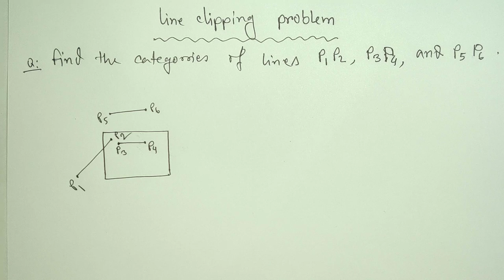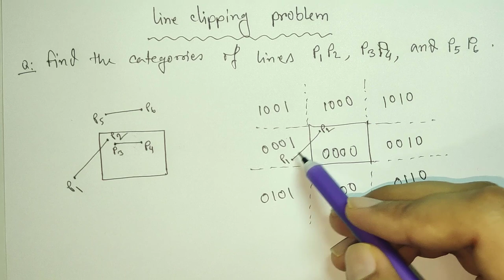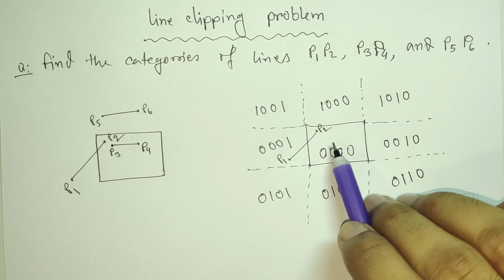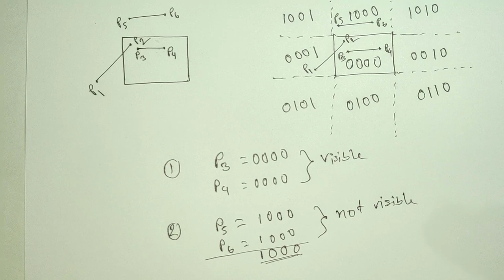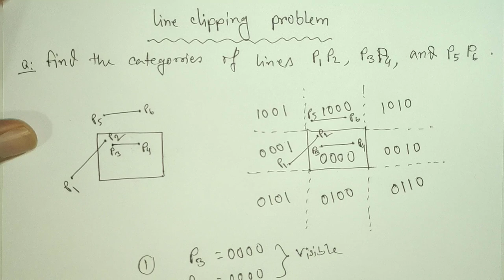Cohen sutherland line clipping algorithm categories of line in Bangla.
Cohen sutherland line clipping algorithm categories of line in Bangla\computer graphics bangla tutorial\line clipping algorithm\line clipping algorithm in bangla\categories of line in bangla.

in this tutorial you will learn how find the categories of line using cohen sutherland line clipping algorithm. but for finding that you need to know the region codes for every individual region. so i request you all that before watching watching this video please make sure to watch the previous video related to this line clipping algorithm. so i hope that this video will be helpful for you guys and you guys will easily understand each and every problem related to this line clipping algorithm. so if you like this video and learn something from it then please like, share and comment on this video and do not forget to subscribe to this channel for more videos like this. thanks for watching.